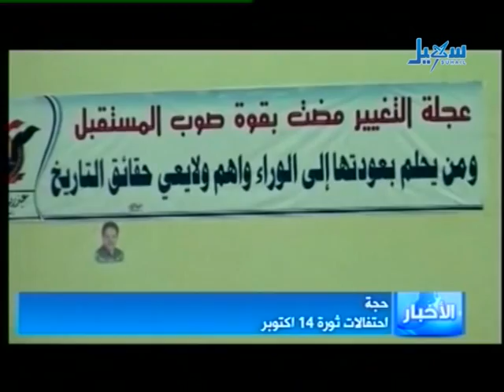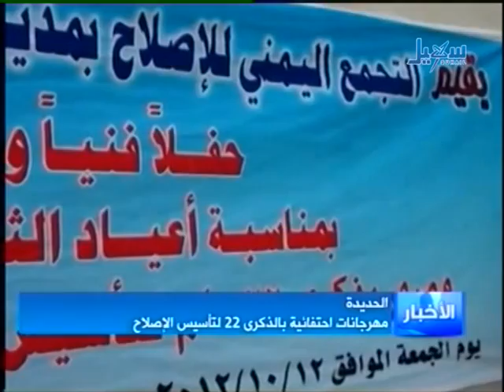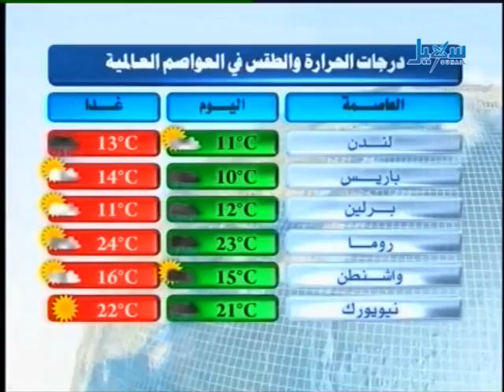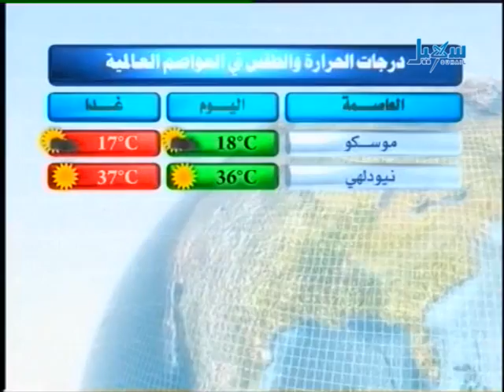الاخبار 14 10 2012